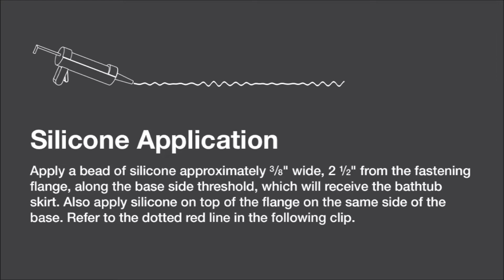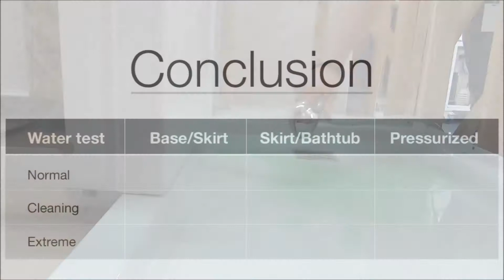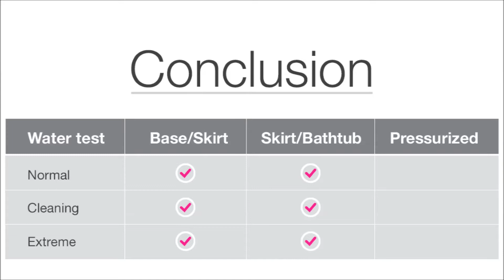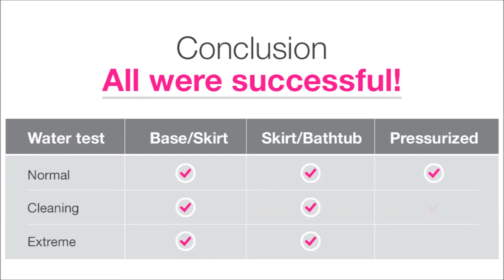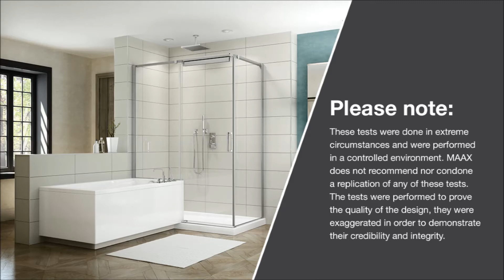Water tightness testing: MAAX ModulR Combo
Easily transform your bathroom into a refined and practical space with ModulR. The modern and minimalist look of the bathtub, shower and shower doors blend effortlessly with any interior design style.
ModulR combos are composed of a shower base with special integrated flanges to ensure a watertight connection between the shower and the bathtub.
In our continual pursuit to provide top quality functioning products, we have decided to put one of our top of the line products to the test. In our labs we performed various water tests, aimed to show the performance of the design under various usage conditions. We are happy to report, the design of ModulR has pass all tests. See for yourself.